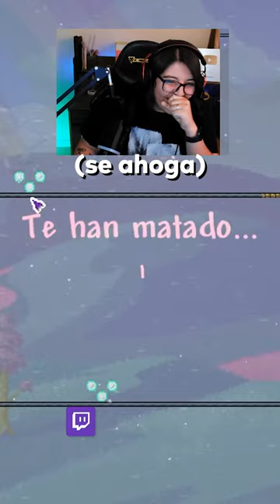Crisopa momento mágico 🤡 | Maggieozs | Terraria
🟣Te puedes unir al canal para acceder a distintos beneficios:
Este short es sobre un clip que salió en una ocasión en stream mientras jugaba el camity mod de Terraria

🎮 Mi código de creador Maggieozs en la tienda de Fortnite y de epic para apoyarme, gracias de antemano por usarlo ❤